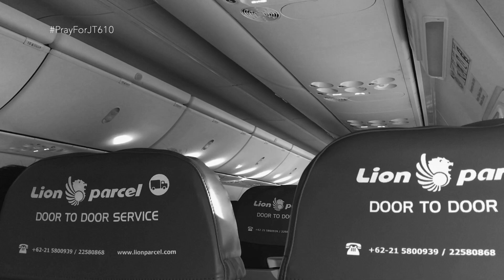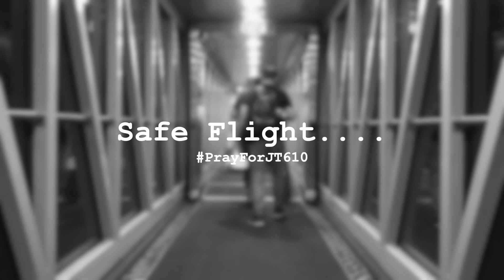Pray for JT610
Melalui video ini, saya turut berduka cita atas musibah yang menimpa Pesawat Lion Air JT610. Semoga para korban mendapatkan tempat terbaik di sisi Tuhan, juga keluarga korban diberikan kekuatan dalam menghadapi musibah ini.. Aamiin

Saya juga ingin menjelaskan beberapa hal, karena banyaknya komentar yang masuk ke Video JT610 yang pernah saya upload beberapa bulan lalu.. Saya pernah menaiki Pesawat Lion Air dengan nomor penerbangan JT610 pada 10 April 2018, dan Alhamdulillah saya diberikan keselamatan

Perlu diketahui juga, pada penerbangan saya itu, Lion Air menggunakan pesawat Boeing 737-800 dengan registrasi PK-LOV, berbeda dengan pesawat yang jatuh, yaitu Boeing 737 MAX 8 dengan registrasi PK-LQP

Semoga dengan kejadian ini, Lion Air dan industri penerbangan di Indonesia bisa menjadi lebih baik lagi